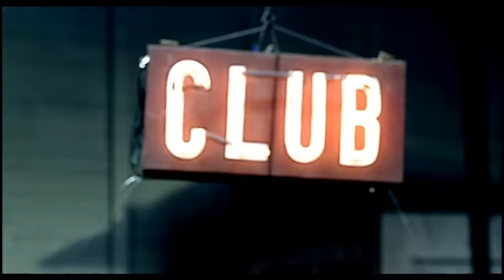Shwayze - Corona And Lime